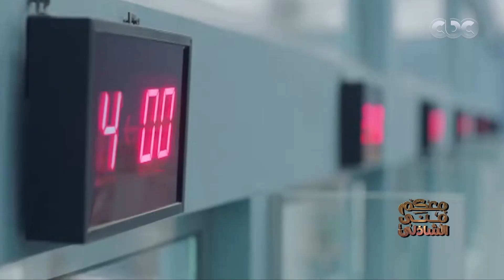معكم منى الشاذلى | لقاء ابطال وصناع فيلم طلق_صناعي - الحلقة الكاملة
تابعوا برنامج معكم_مني_الشاذلي على
جزء من حلقة اليوم الخميس 18 يناير 2018 للاعلامية الكبيرة منى_الشاذلى فى حلقة خاصة مع فريق عمل فيلم طلق_صناعي بعد النجاح الكبير للفيلم وضيوف الحلقة الفنان الكبير عبد الرحمن ابو زهرة والفنان مصطفى خاطر والفنان اكرم الشرقاوي والمخرج خالد دياب والمؤلف محمد دياب.